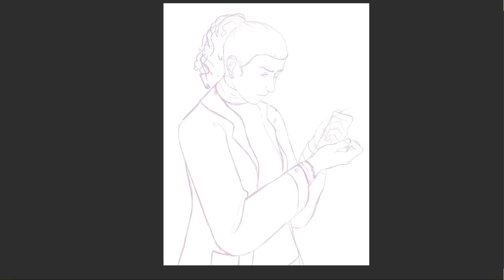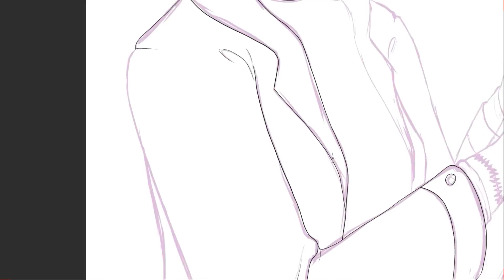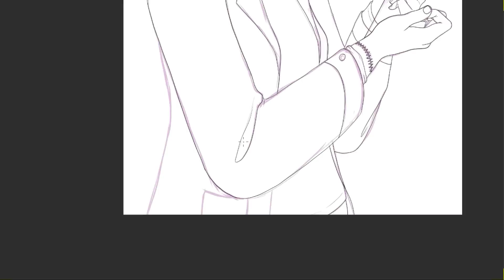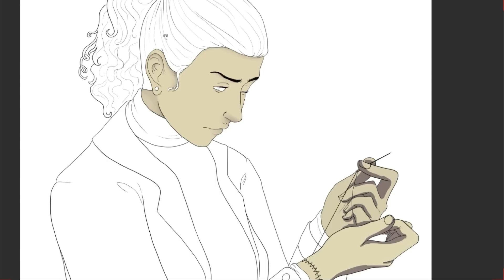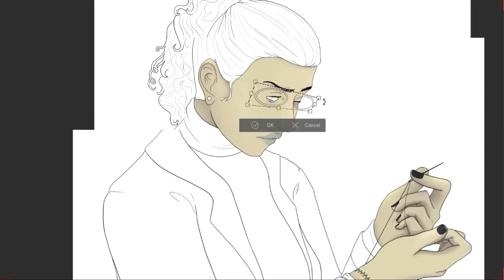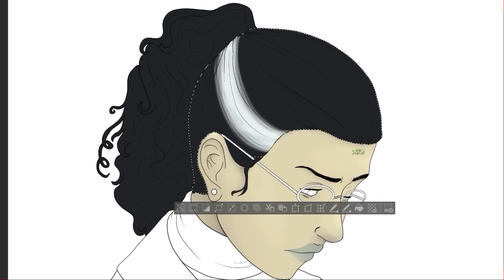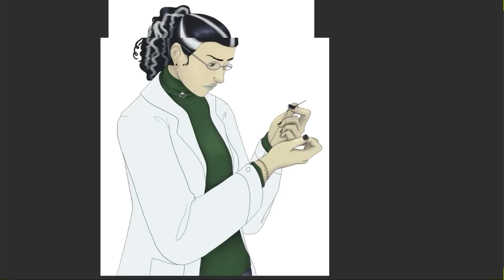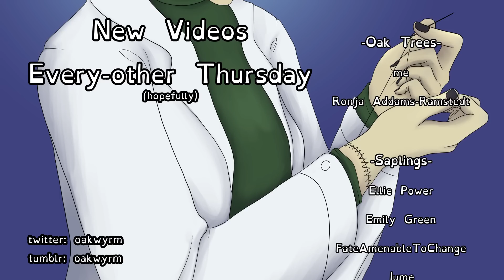The Case Against Disabled Villains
Ableism isn't something that's always in your face and obvious. It can be subconcious, too, and that leads to things like this or disabled people not being considered when buildings are planned, etc.